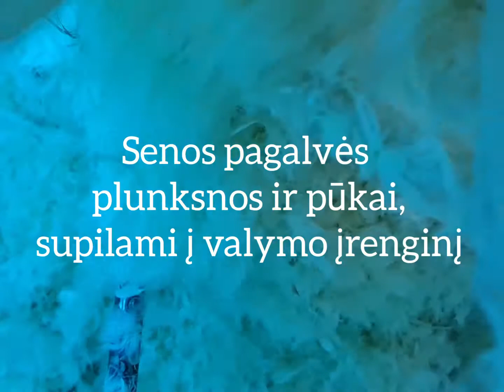Pūkų ir plunksnų valymas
Senų pagalvių pūkai bei plunksnos yra kedenamos, kaitinamos, UV spinduliais naikinamos bakterijos,  išvalomos nuo šiukšlių bei dulkių.
Tuomet, švari produkcija patalpinama į naujai pasiūtus impilus.